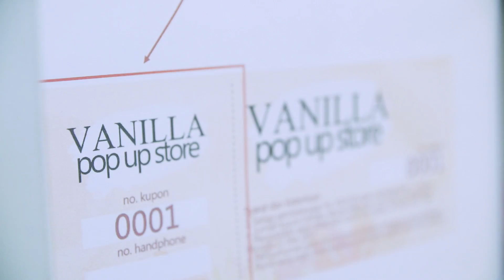VANILLA POP UP STORE 2017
19-21 Mei 2017
Street Gallery, Pondok Indah Mall, Jakarta